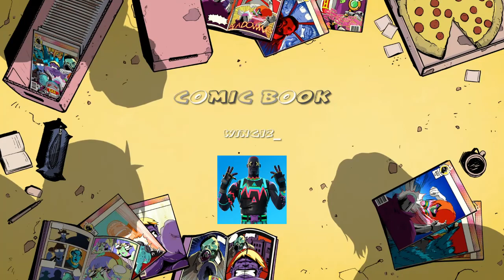The "OLD" solid gold ltm is back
An old ltm is back and today im playing it with my friend